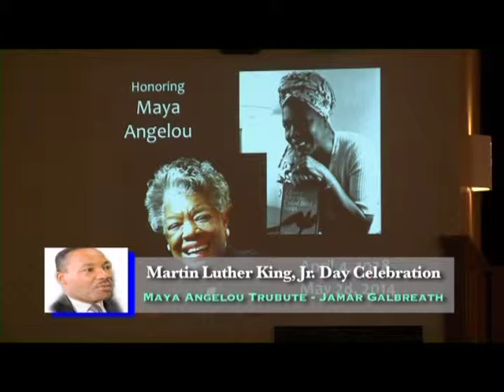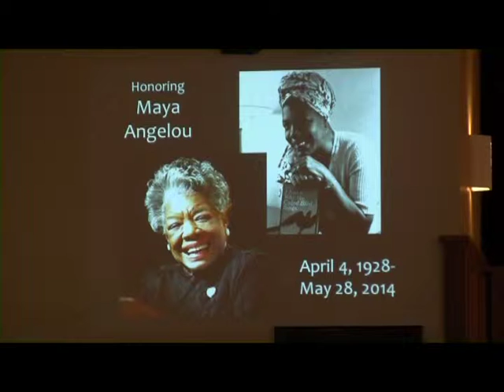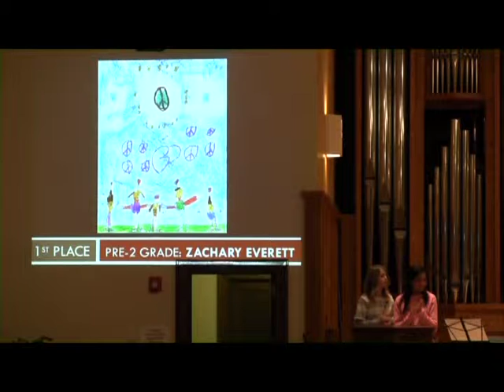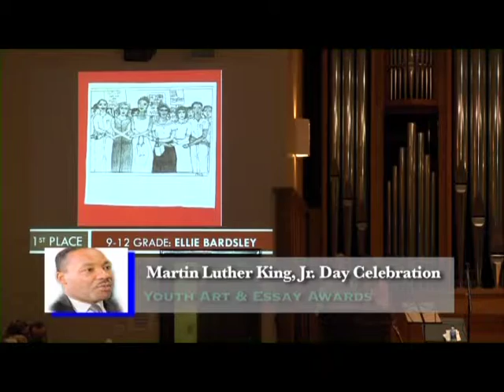Martin Luther King, Jr. Day 2015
At Missoula's St. Paul Lutheran Church. Gust speaker Rosalyn LaPier.